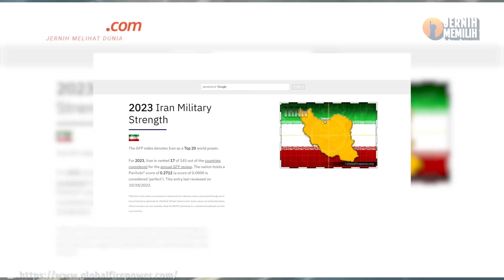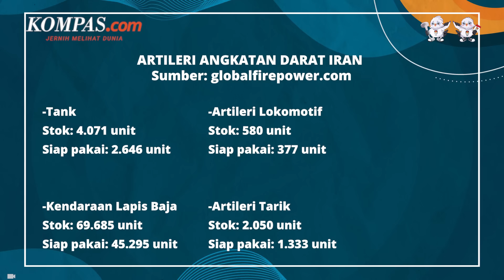Kekuatan Militer Iran, Satu Tingkat di Atas Israel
Sebagai salah satu negara yang kerap dikaitkan dengan Hamas, Iran memiliki kekuatan militer yang tak bisa dipandang sebelah mata karena berada di atas Israel. Dari 20 negara dengan kekuatan militer terkuat, Iran menempati posisi ke-17 dari 145 negara di dunia. Sementara Israel memiliki peringkat 18, tepat di bawah Iran.

Kunci kekuatan militer Iran terletak pada angkatan daratnya yang dilengkapi artileri darat dalam jumlah besar. Meski demikian, angkatan laut Iran jauh berada di bawah angkatan udara dan daratnya. Sebagai sekutu Hamas yang otomatis bermusuhan dengan Israel, sebesar apa kekuatan Iran?

Penulis naskah: Elisabeth Putri Mulia
Narator: Elisabeth Putri Mulia
Video editor: Alfiyan Oktora Atmajaya
Produser: Mochamad Sadheli